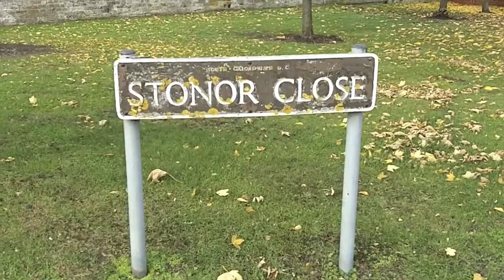vlomo10 Day 3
Day 3 of vlomo10